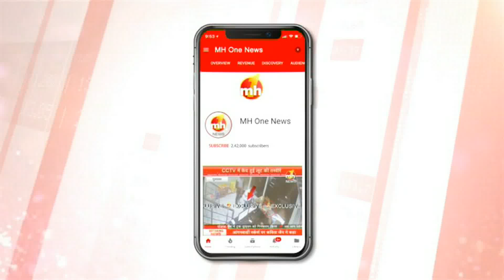कैथल : इनेलो नेता अभय चौटाला ने JJP पर प्रतिक्रिया दी